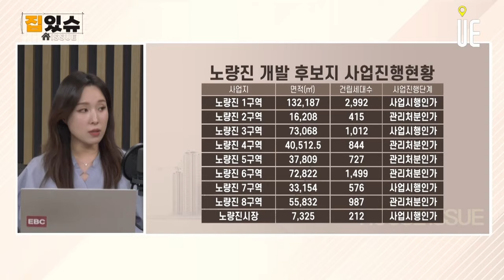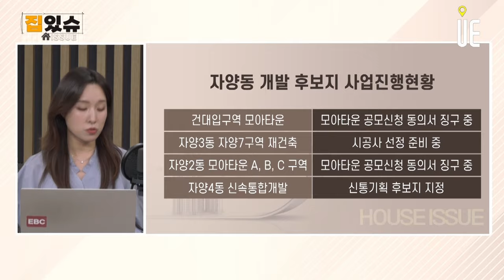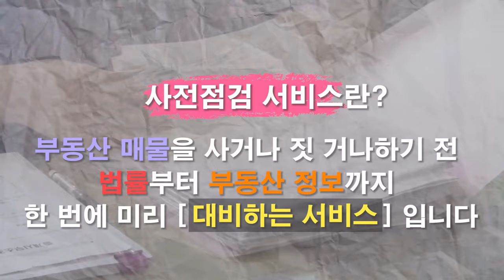재개발 빌라 투자를 하려고 합니다. 소형주택을 세금 부과시 주택수에서 제외한다고도 하고요. 자양동과 노량진 중 어디가 좋을까요? [집있슈]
Q. 요즘 소형주택을 세금 부과시 주택수에서 제외한다고 하는데, 재개발 빌라 투자를 하려고 합니다. 지금 살펴보고 있는 지역은 자양동과 노량진인데, 어디를 추천해주실 수 있을까요? 그리고 소형주택 매수로 세금 혜택을 받으려면 어떤 주택을 매수해야 하나요?
자양동 vs 노량진 입지 분석)
현재 진행되는 주요 재개발 사업지 소개 및 분석
김예림 세금 혜택을 받을 수 있는 소형주택 요건 설명